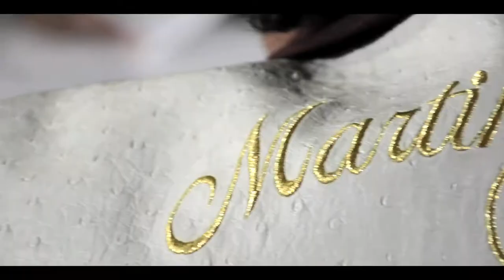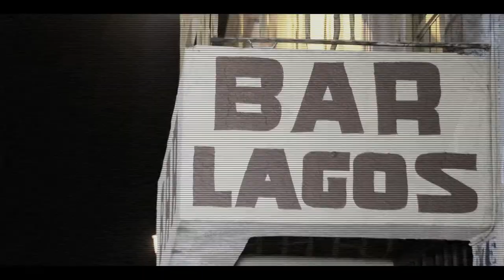Martin Lucero La Medallita